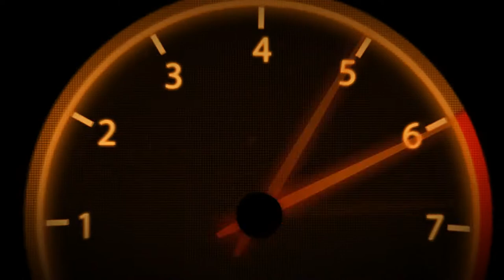VR46 | Career | Part 20 | #25